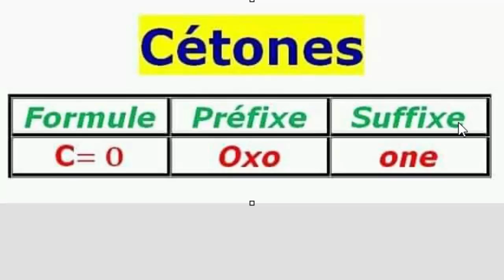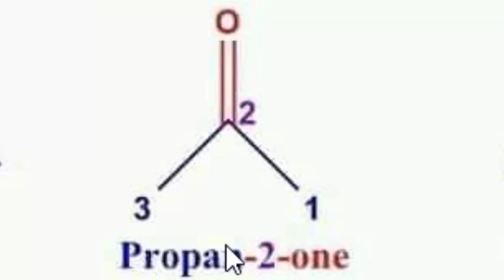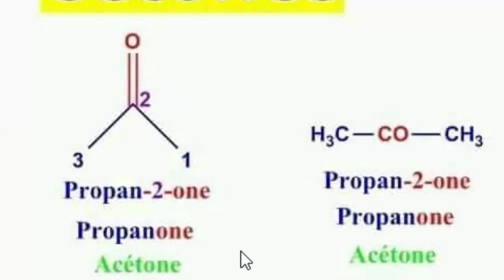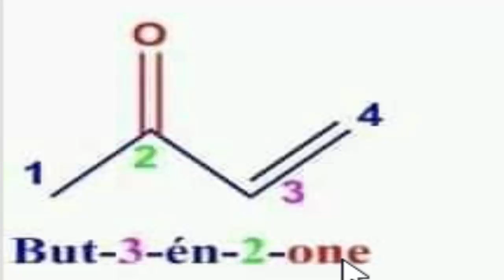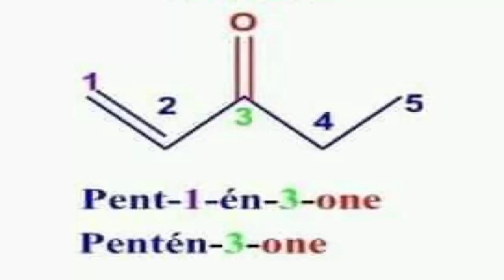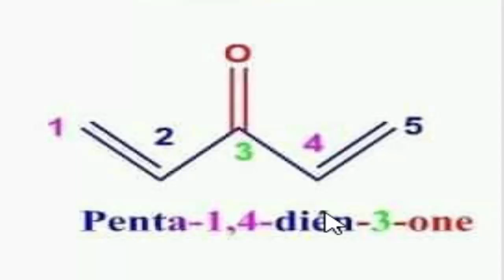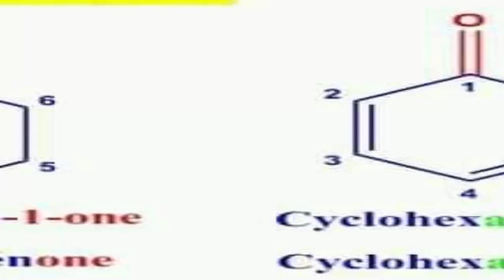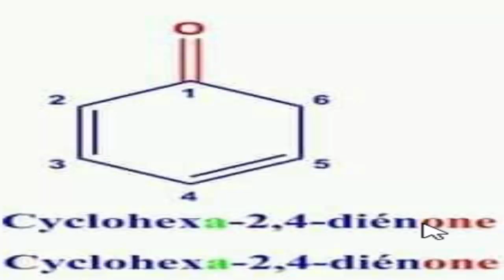Nomenclature Les cétones - Les cyclo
YOUNES KARSSI
N° Compte CIH BANK    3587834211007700
cours chimie des solutions quantité de matière masse volumique  smpc/s2 soluté solvant
chimie en solutions